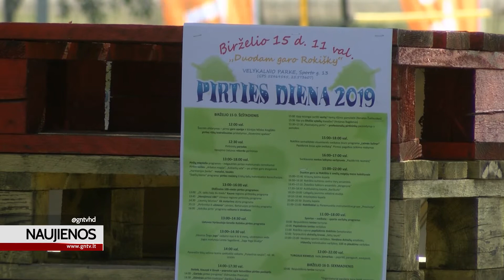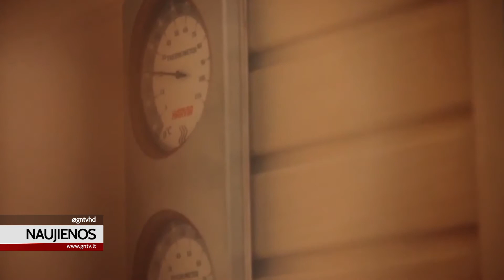|Pirties diena 2019